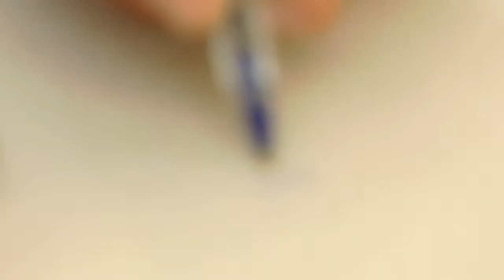BOMBEIROS VOLUNTÁRIOS DE ARAMBARÉ ATENDEM PRIMEIRA OCORRÊNCIA DE INCÊNDIO COM NOVO CAMINHÃO.